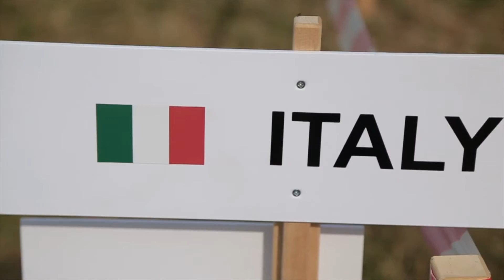Репортаж з фестивалю авіа-ракетобудування. Софія Бедрій . Кадрики